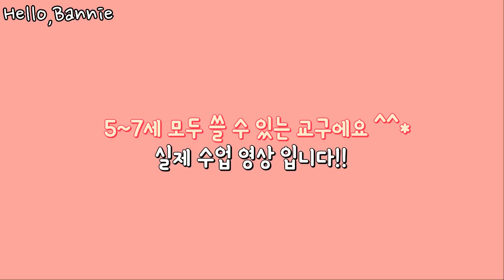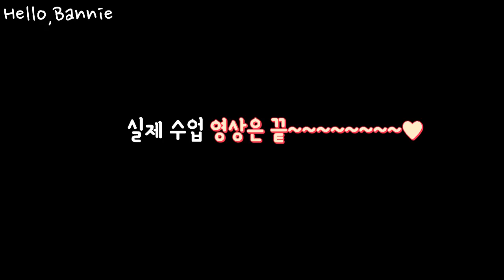바니선생님이랑 함께라면? 영어도 신나고 즐겁게!^^(어린이영어,유아영어)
안녕하세요 ^^ 바니선생님입니다!!

오늘은 선생님과 어머님을 위해,! 너무 괜찮은 완제품 교구를
소개해드릴려구요 ~! 가격도 착하고, 수업시간 아주아주 재미있고
신나게 !! 영어를 배울 수 있도록 도와주는 교구 입니다 !

바로바로 총교구 인데요 ^^

바구니안에 총알을 골인시켜서 그 안에 있는 카드를 발화해보기도 좋고,
저처럼 세워놓은 물건에 확대물을 붙여놓고 발화해보기 게임도
친구들이 무지 좋아한답니다 ~!

수업시간에 꼭 활용해보시구 친구들과 즐겁고 신나게!
영어시간을 보내셨음 좋겠어요~!

그럼 바니선생님은 이만 물러갑니다 ^^ 오늘도 홧팅!이에요~